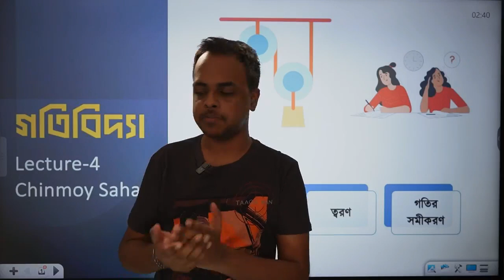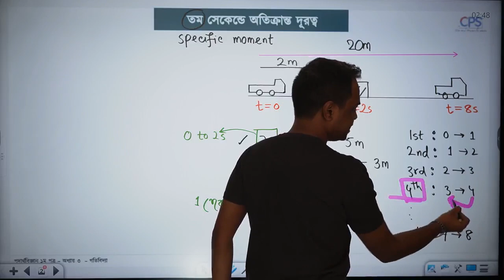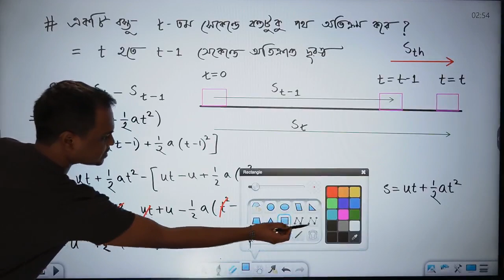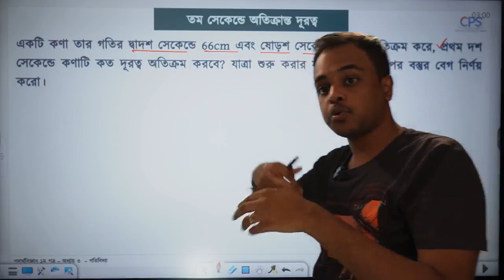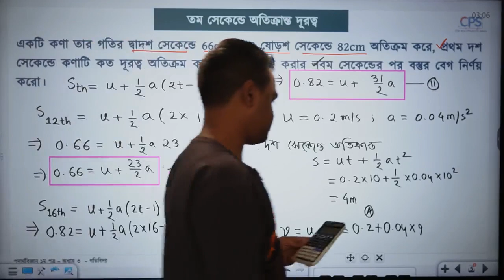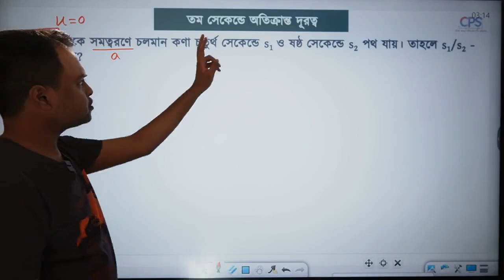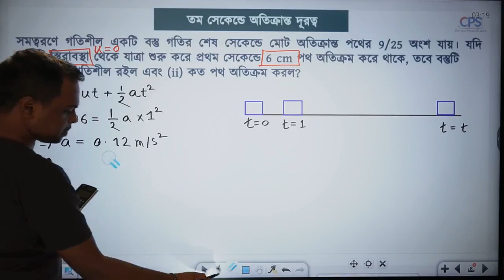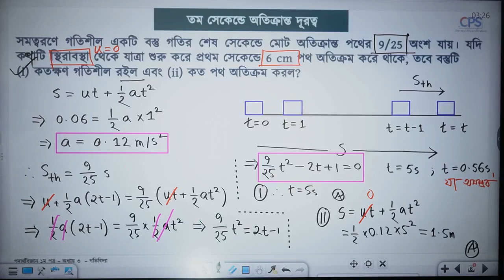04. গতিবিদ্যাঃ তম সেকেন্ডে অতিক্রান্ত দূরত্ব ও এর ম্যাথস | Beginner to Master | Chinmoy Saha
পদার্থবিজ্ঞান ১ম পত্র-অধ্যায় ৩ঃ গতিবিদ্যা